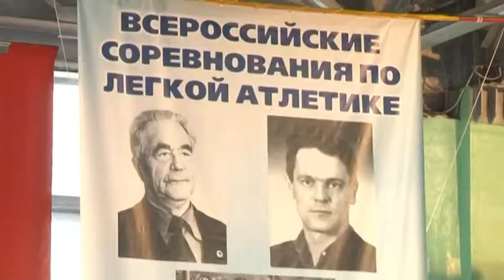Всероссийские соревнования по легкой атлетике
24 и 25 декабря в манеже спортивного комплекса "Сибирский нефтяник" проходили XXXVI Всероссийские соревнования по легкой атлетике "Мемориал Георгия, Владимира и Вадима Булатовых"